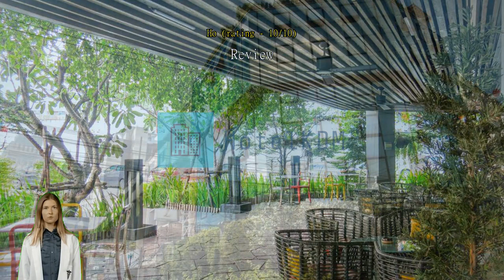Review Metro Pratunam Boutique Hotel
Discover the Charm of Metro Pratunam Boutique Hotel

Welcome to Metro Pratunam Boutique Hotel, a hidden gem nestled in the heart of Bangkok, Thailand. As a 3.5-star hotel, we pride ourselves on providing a unique and memorable experience for our guests. With 27 well-appointed rooms, we offer an intimate and cozy atmosphere that ensures a comfortable stay for all our visitors.

Conveniently located just 40 minutes away from the airport, Metro Pratunam Boutique Hotel is the perfect choice for both leisure and business travelers. Our strategic position, only 1.2 km from the city center, allows easy access to the vibrant shopping districts, cultural attractions, and bustling nightlife that Bangkok has to offer.

At Metro Pratunam Boutique Hotel, we understand the importance of a hassle-free check-in and check-out process. Our check-in time starts from 02:00 PM, ensuring that you have ample time to settle in and make the most of your stay. When it's time to bid farewell, our check-out time extends until 12:00 PM, allowing you to savor those last precious moments in our tranquil oasis.

Convenience Facilities at Metro Pratunam Boutique Hotel

Experience utmost convenience and comfort during your stay at Metro Pratunam Boutique Hotel in Bangkok. With a range of top-notch facilities, the hotel ensures that every guest's needs are well taken care of.

For the safety and security of your valuables, the hotel provides safety deposit boxes, allowing you to have peace of mind throughout your stay. The friendly and professional concierge staff is always ready to assist you with any queries or requests, ensuring a hassle-free experience.

Whether you need to catch up on work or simply browse the internet, you can do so effortlessly.

For those who prefer smoking, the hotel has a designated smoking area where you can indulge without inconveniencing other guests. The express check-in/check-out service ensures a seamless arrival and departure process, saving you precious time.

Traveling with luggage? Metro Pratunam Boutique Hotel offers luggage storage facilities, so you can explore the city without the burden of carrying your bags. The dedicated housekeeping team ensures that your room is cleaned and refreshed daily, maintaining a comfortable and hygienic environment throughout your stay.

With these convenient facilities, Metro Pratunam Boutique Hotel goes above and beyond to provide a hassle-free and comfortable experience for every guest. Book your stay now and enjoy a truly convenient stay in the heart of Bangkok.

Convenient Transport Facilities at Metro Pratunam Boutique Hotel

At Metro Pratunam Boutique Hotel, we understand the importance of seamless travel experiences for our guests. That's why we offer a range of convenient transport facilities to ensure your stay in Bangkok is hassle-free.

For those arriving by air, our hotel provides airport transfer services, allowing you to start your vacation or business trip without any delays or worries. Our friendly and professional staff will be waiting to greet you at the airport and whisk you away to the comfort of our hotel.

Exploring the vibrant city of Bangkok is made easy with our tour and ticket services. Whether you want to visit the iconic temples, explore the bustling markets, or experience the vibrant nightlife, our knowledgeable staff will assist you in planning your itinerary and arranging all the necessary transportation.

If you prefer to explore the city at your own pace, we also offer a car park onsite, ensuring that you have a secure place to park your vehicle throughout your stay. What's more, our car park is free of charge, allowing you to save on parking fees and allocate your budget to more exciting activities.

For those who prefer the convenience of taxis, our hotel offers a reliable taxi service, ensuring that you can easily navigate the city and reach your desired destinations without any hassle. Whether you're heading to a business meeting or exploring the city's attractions, our taxi service will ensure a comfortable and efficient journey.

At Metro Pratunam Boutique Hotel, we strive to provide our guests with the utmost convenience and comfort when it comes to transportation. Whether you choose to utilize our airport transfer services, book tours and tickets, park your own vehicle, or rely on our taxi service, rest assured that your travel needs will be taken care of seamlessly, allowing you to focus on enjoying your time in Bangkok.

Indulge in Culinary Delights at Metro Pratunam Boutique Hotel

At Metro Pratunam Boutique Hotel, we understand that dining is an essential part of any memorable stay. That's why we